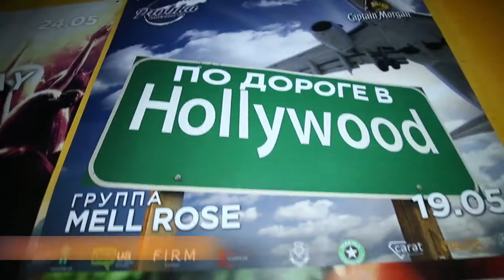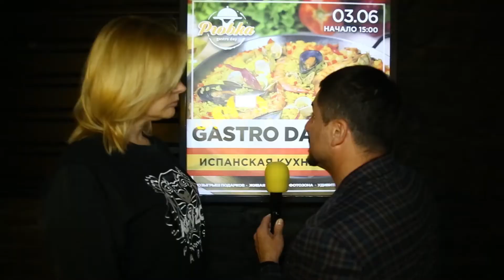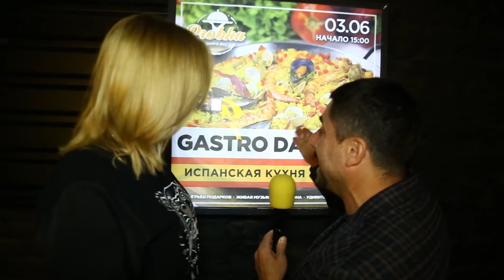KoZa.Resto&music hall PROBKA. "По дороге в HOLYWOOD"